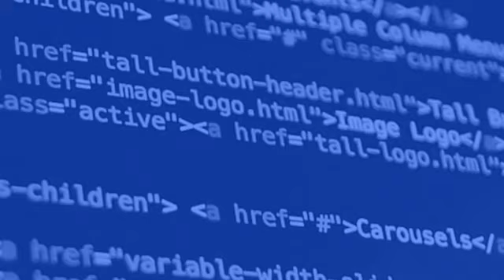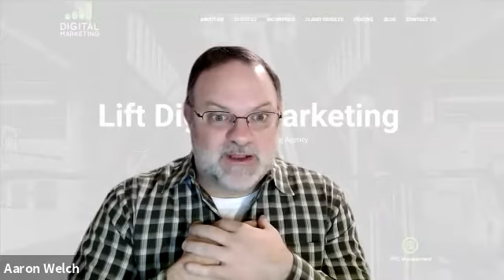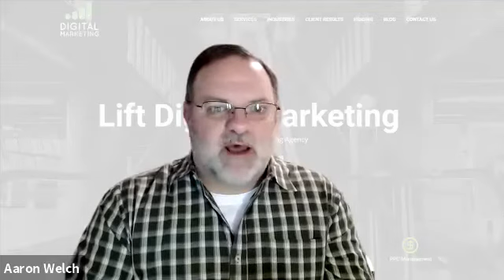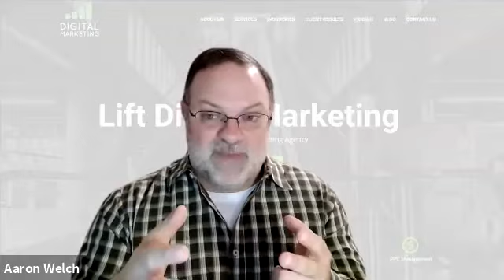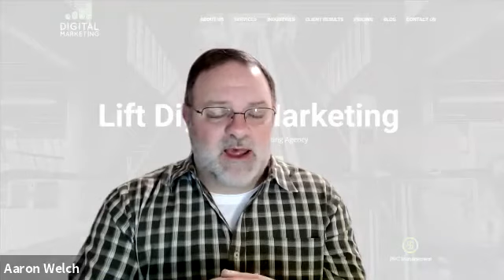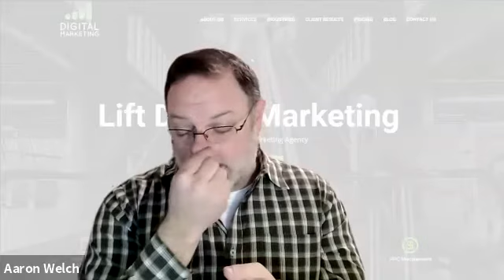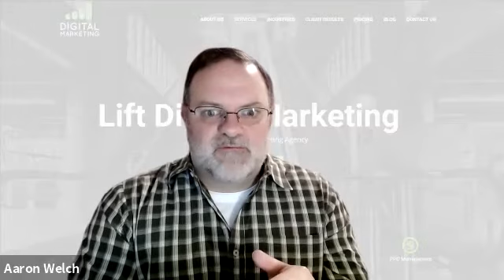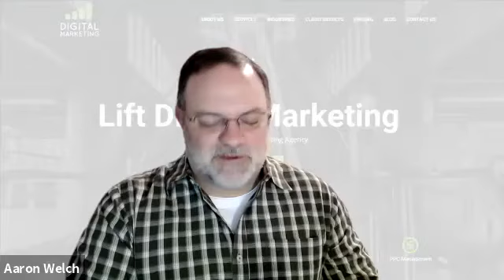Adding Capacity to an Agency- Aaron M Welch - Episode #32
Managing Partner at Lift Digital Marketing, a Full-Service Digital Marketing Agency specializing in generating leads for businesses.

Discussion Points:
~What myth or bogus strategy do you want to bust? (Myth 1) 1:44
~What type of marketing services that you offer that do not require long-term agreements and How do you define your success metrics? 3:30
~(Myth 2) 12:22
~How does your billing model work? 21:20
~Tell us about how you got into this business. 23:32
~Is there any tip or trick that you can share? 32:50
~How is your business set up now? 35:19
~Tell us more about success and failures on working with freelancers and contractors model. 37:35
~How do you manage your team? 41:59
~What keeps you up at night? 47:03
~How do you see the future of your agency? 49:04

Takeaways
~It can be a leap of faith to sign a contract, a six-month contract, or a year-long contract for somebody you have just interviewed
~80% of client service is managing expectations.
~Explaining somebody, teaching something to somebody, and then seeing that light bulb come on for them, that's an awesome feeling!
~Everybody wants to hire somebody that's already baked. And that's why there are fewer jobs at the top and a dearth of jobs at the bottom
~With the willingness to develop people, there's a never-ending potential for talent.
~When somebody says ‘yes’, it means that they're hearing you but not necessarily understanding you. You got to be real clear on conveying that understanding and being on the same page.

Busted Myths:
~The need for long-term contracts.
~You don’t need to collect payment upfront.